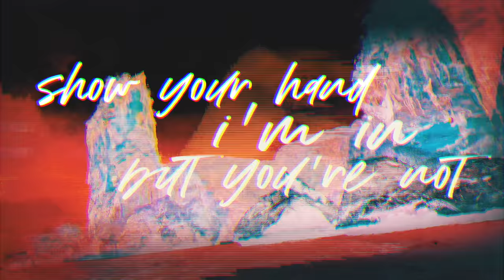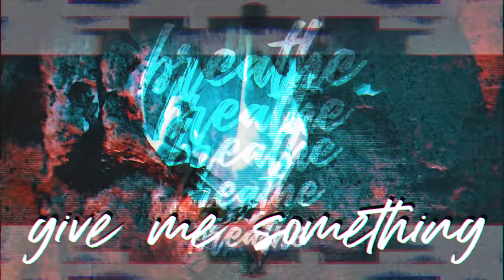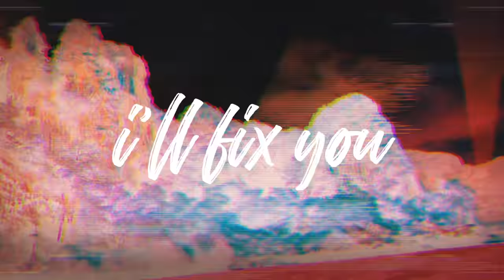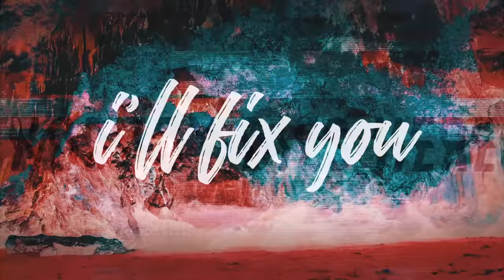PREY - Pirates of Radio (Lyric Video)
CREDITS:
Footage - R.Rabie, V. van Wyk
Editing - HopePunk Productions
Lyrics by R. Rabie
Recorded and mixed @ HopePunk Studios, Germany
Mastered at TL Mastering, South Africa